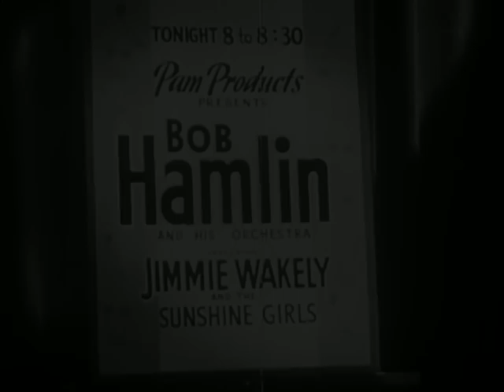JIMMY WAKELY. You Are My Sunshine. 1944 Country and Western Performance.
This performance is one of only two bright points from a beached whale of a film called "I'm From Arkansas".  This features Jimmy doing the classic Jimmie Davis' track "You Are My Sunshine".  Great piece.  Visual content of this piece is in the public domain from lack of copyright renewal...  NOTE:  If you like the music you hear on this film or anywhere else, please support the industry and purchase it from an online seller or at your local music store